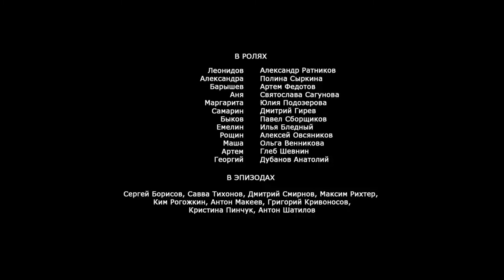Фрагмент сериала Психология преступления. Дуэль / киноспецназ PREDATORS в роли СОБРа